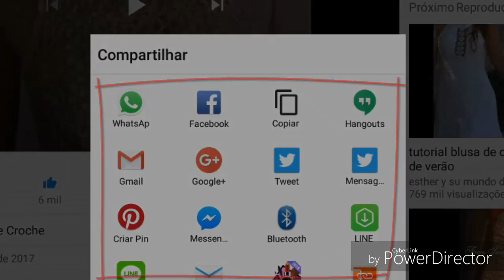LIVRO DE 262 PONTOS EM CROCHE PONTO FANTASIA 169 HD